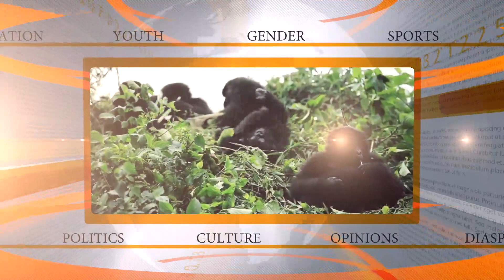UKURI IWACU Part 1: Uruhare rwa Ex-FAR muri Jenoside yakorewe Abatutsi ndetse n'ingaruka zarwo